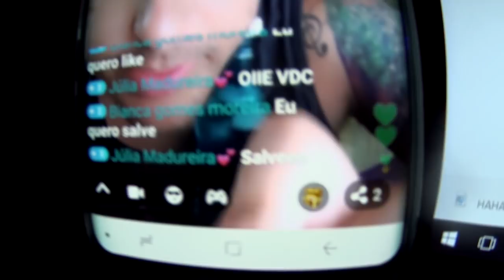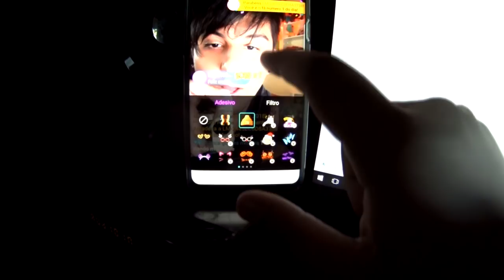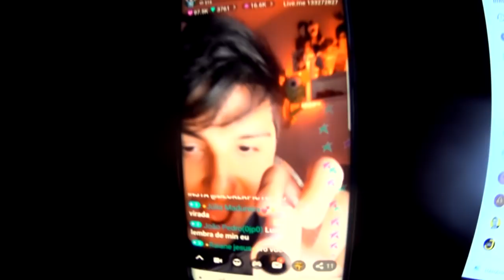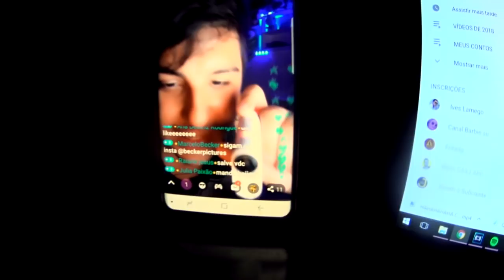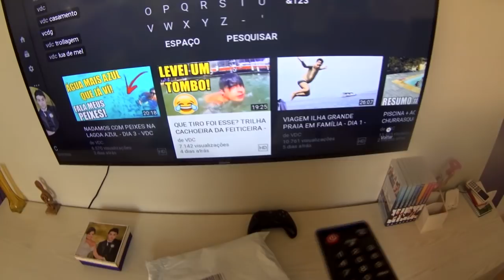BEBÊ A BORDO ! NOVO MEMBRO DA FAMÍLIA!!!! - VDC# 361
Oi! Seja bem vindo a mais um vídeo do canal "VDC", aqui a gente filma nosso cotidiano de uma forma natural, a maioria dos vídeos tem uma pegada de humor, nossa rotina de vida é sem filtros! Aqui você vai se entreter e se distrair bastante! Os vídeos são para toda família assistir juntos! No vídeo de hoje nos contamos uma novidade muito legal sobre a gravidez da irmã da Paola!
A galera que segue a gente no instagram já tava sabendo! Hehehe! Mas taí! Espero que gostem do vídeo!